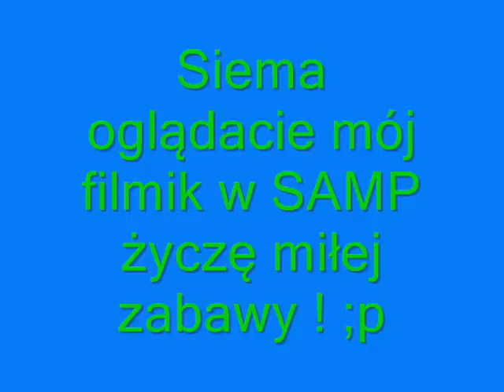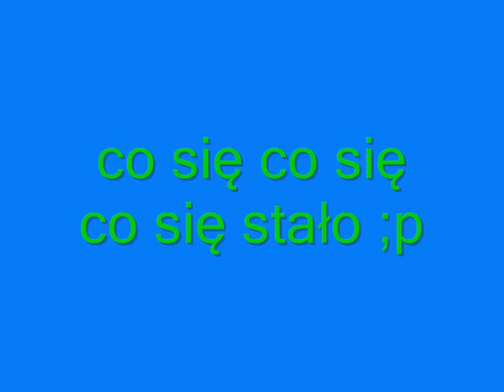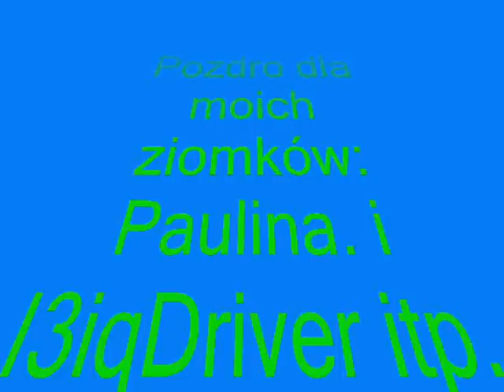Zabawa z skuterami w SAMP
To jest próbny filmik ale nie długo będzie git ;d

ale urwał na skuterach ;d